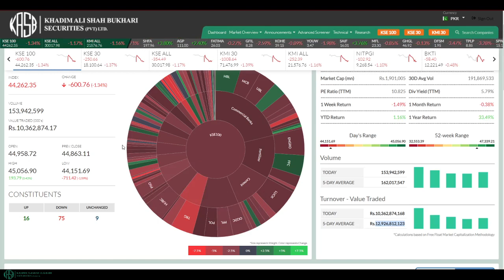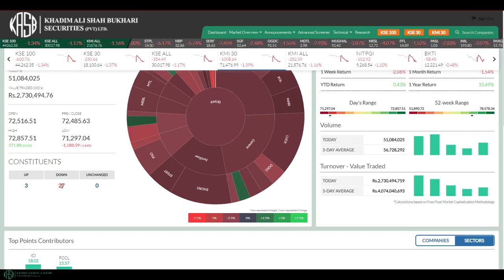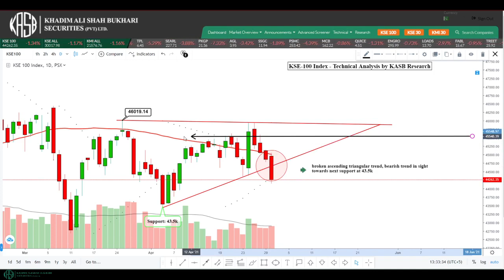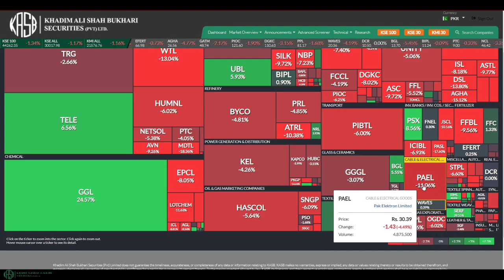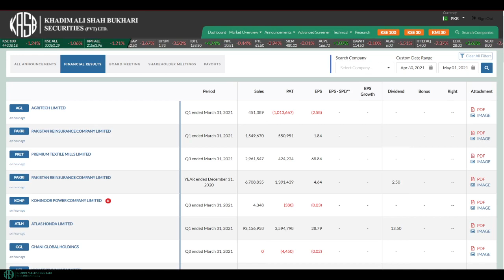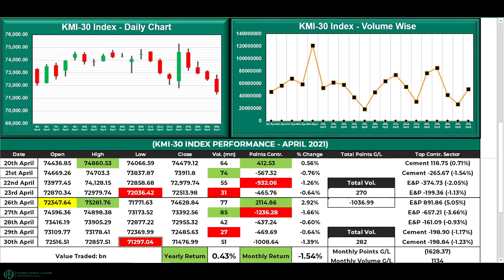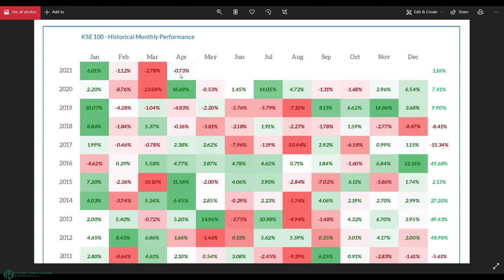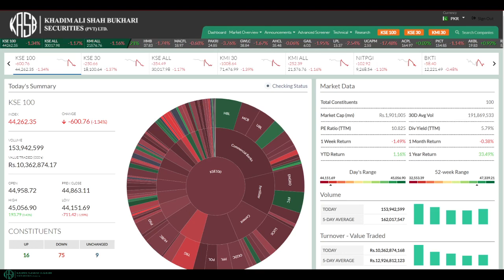PSX Weekly Market Closing Analysis 26th to 30th April'21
*KSE-100 Index*: Closed at 44,262.35, losing -37.29pts
*KMI-30 Index*: Closed at 71,476.99, losing -1628.37pts
*KSE-100*: 3,072mn
*KMI-30*: mn
*Weekly Top Volume Contributing Scrip*: TRG 79mn
*Weekly Top Points Contributing Sector*: E&P 238.54pts (5.05%)
*Turnover - Value Traded TD*: 12.9bn